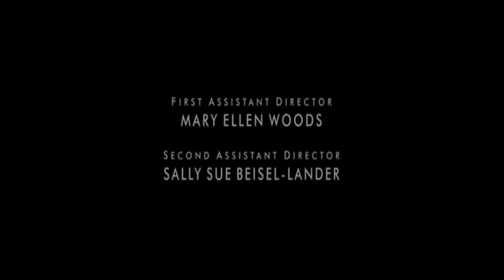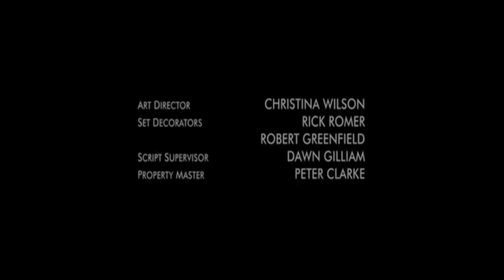LOST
On this episode of LOST...